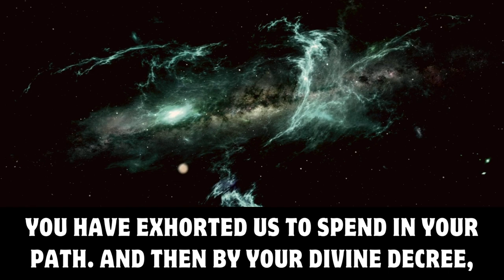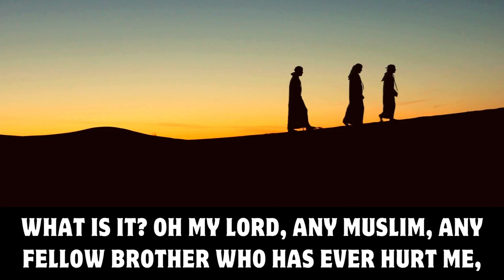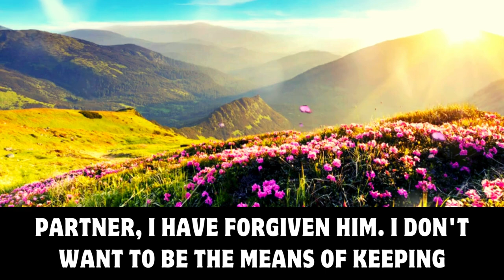A Unique Charity Allah Has Accepted From A Sahabi Who Didn't Have A Money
A Unique Sadaqah Allah Accepted From A Pauper Sahabi Who Didn't Had A DIME
A Pauper Sahabi Gave a Sadaqah Even Though He Didn't Have A Dime
Allah Accepted Sadaqah From A Pauper Sahabi Who Didn't Had A DIME
How To Do Charity Without Spending Money!
DON'T DO IT! - IT HURTS MUHAMMAD (ﷺ) & DENIES OTHERS PARADISE!
Islamic Story
Motivational Story
Inspirational Story
Real Story
True Story
Forgive others
forgive others in Islam